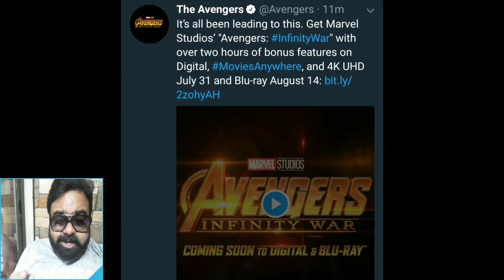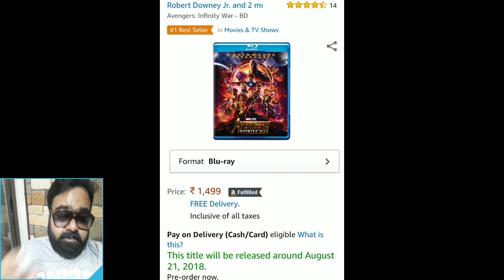AVENGERS INFINITY WAR FULL MOVIE BLUE RAY RELEASE DATE | EXTRA FOOTAGE | INDIA PRICE | FORMAT